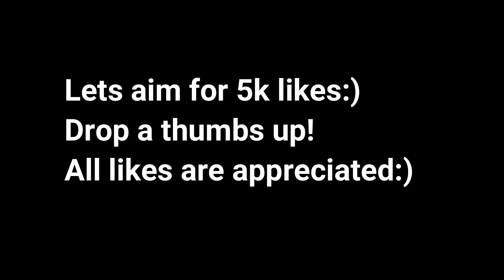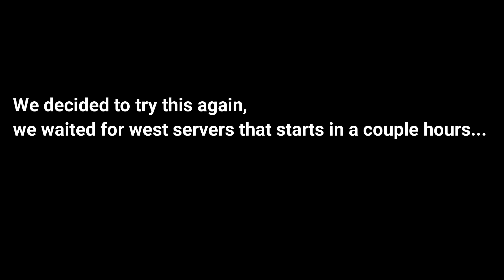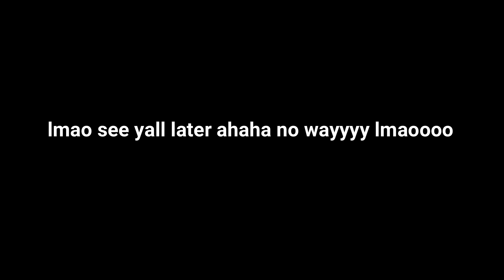The Basketball Godz Event in NBA 2K20 Isn’t for Everybody 😂 Sad Truth (MUST WATCH) | Gawd Triller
Xbox GT: Gawd Triller
PSN: TheRealGawdTrill